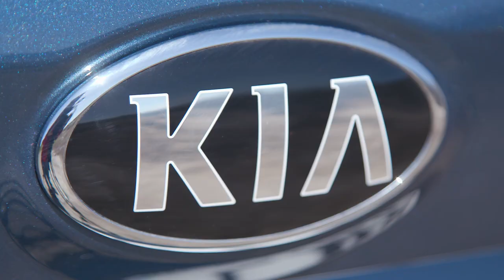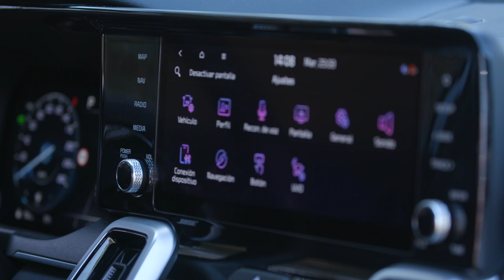Presentación del Kia Sorento PHEV por Gonzalo Serrano I KIA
¿Estás preparado para disfrutar de una conducción potente? Hazlo posible ahora gracias a las múltiples prestaciones que ofrece el KiaSorento. Gonzalo Serrano, periodista del programa de televisión Más Que Coches, te lo cuenta en exclusiva. ¡Dale al play!